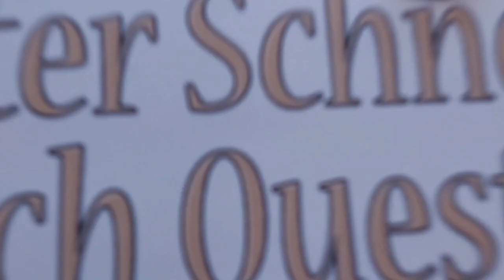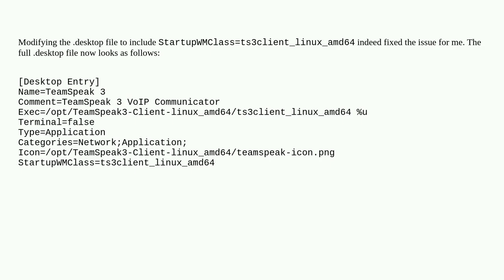Why does GNOME still display the default icon in the dock?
A special thanks goes out to the community

  icons gnome linux